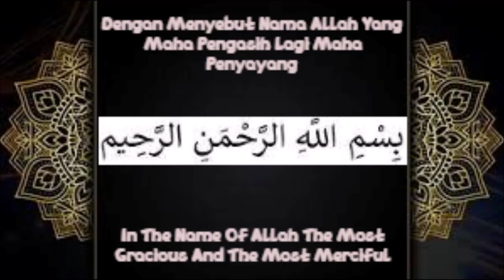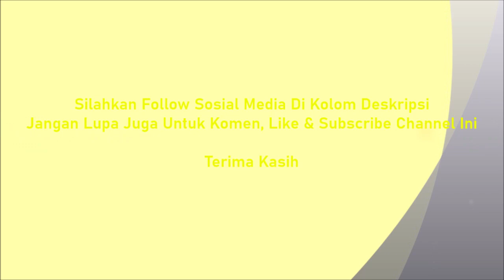Milad Greetings - Barakallah Fii Umrik, Nabila 3 (Nabila Alifia Aufa Wardana)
Video ini saya akan mengucapkan hari Milad kepada sepupu saya yaitu Nabila sebagai orang yang menginspirasiku untuk mengidolakan seseorang bukan hanya dari negara sendiri tapi juga dari negara asing yang membawaku bisa belajar berpengalaman darinya.

Follow sosial mediaku:
Facebook : Saskia Rafifatunnisa (Saskia) (Follow)
Instagram : Saskia Rafifatunnisa (@rafifasaskia) (Follow)